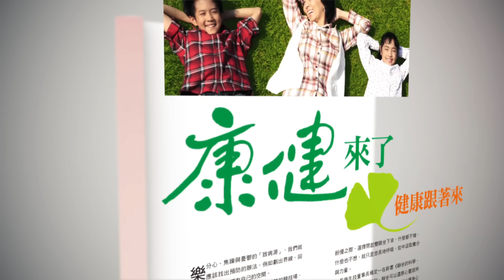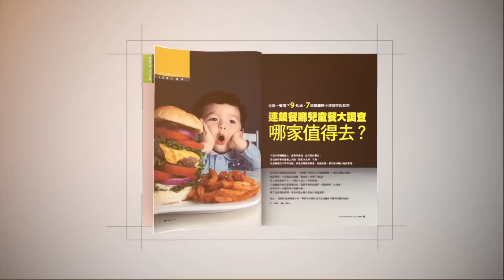【康健來了】換季抗過敏 「英雄式」瑜珈出擊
【監製/李瑟  製作人/羅儀修  企劃&統籌/柯美齡  編導&後製/張正宇  梳化/小蜜】

本集主題：換季抗過敏 「英雄式」瑜珈出擊
本集來賓：Lavender氧身工作坊總監  周韶薐

換季容易誘發過敏現象，這時可以做點讓身體放鬆的動作，改善過敏的不舒服。《康健》邀請Lavender氧身工作坊總監  周韶薐教您「英雄式」瑜珈動作，減緩過敏症狀。